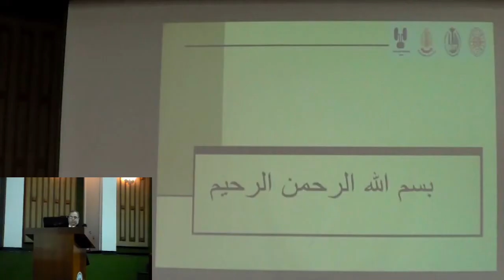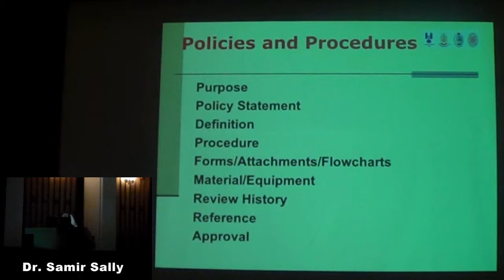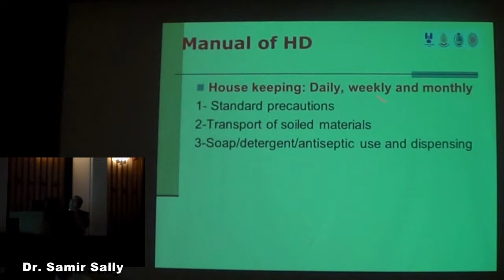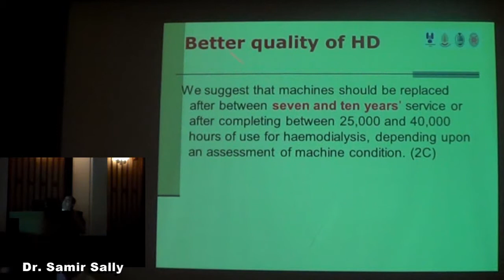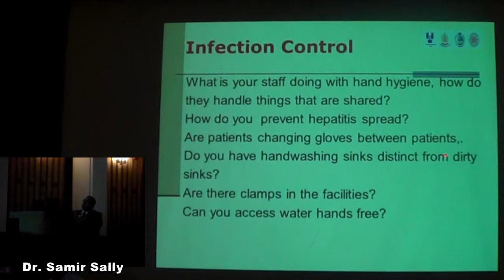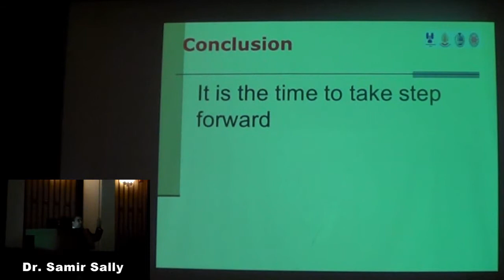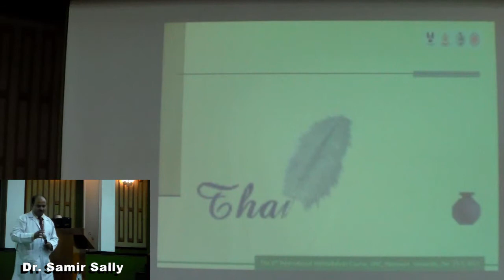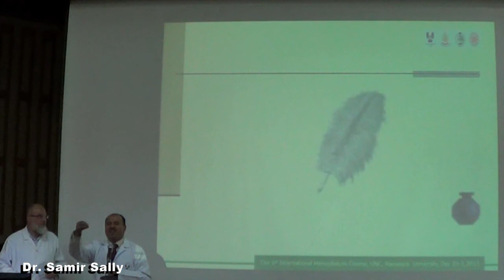UNC optimization of dialysis service Prof. samir sally